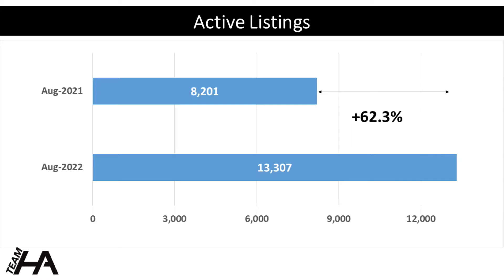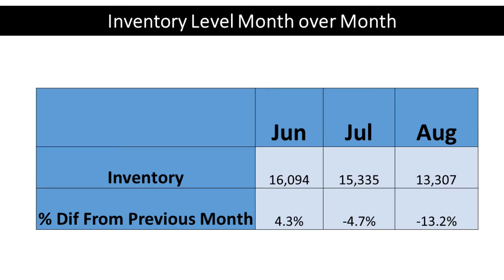Real Estate Market Update GTA - August 2022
August One Minute Market Update for the GTA Housing Market.

Contact Hani Today!